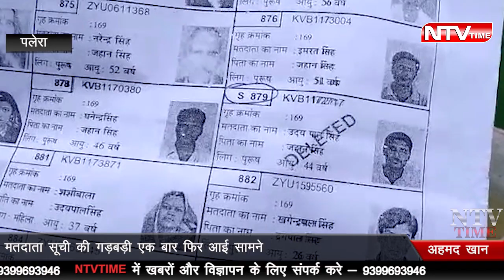मतदान सूची में ये कैसी गड़बड़ी